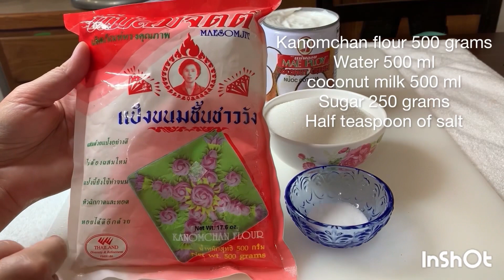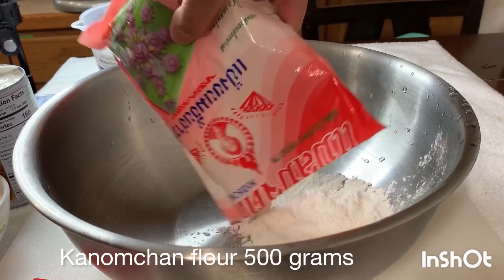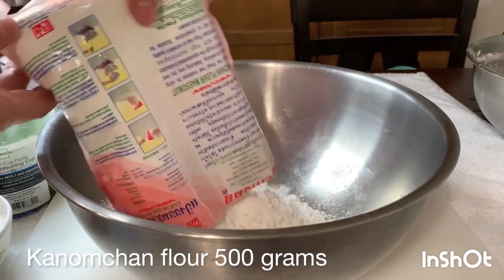Steamed Layer pandan leaves Cake ຂະໜົມຊັ້ນໃບເຕີຍ